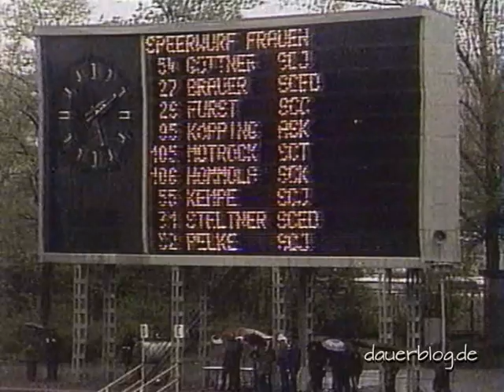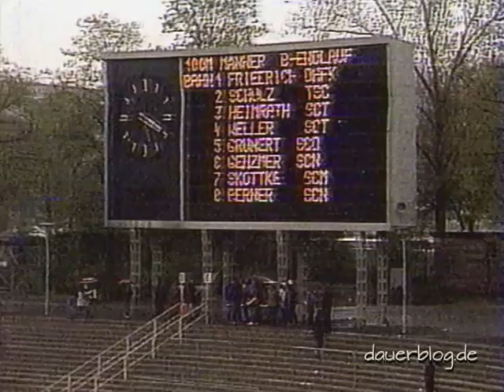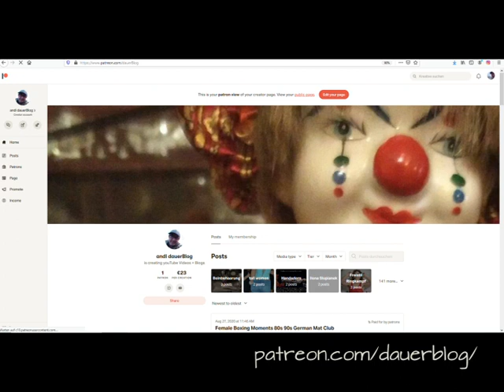DDR Sportfest 1984 Erfurt im Regen | Fragmente +subtitles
Fragmente eines DDR-Sportfestes am am 12. Mai #1984 in strömendem Regen in Erfurt mit Diskuswurf der Frauen mit Gisela Beyer und Martina Opitz. Dann eine Zuschaltung vom Siebenkampf mit Sabine Paetz, Kerstin Knabe. Speerwurf mit Petra Felcke und 100 m mit Marlies Göhr und Ingrid Auerswald
Danke an @Ants Kiel für die Zuordnung zum Sportereignis.

Fragments of a sports festival on may 12, #1984 in pouring rain in Erfurt with discusthrow of women with Gisela Beyer and Martina Opitz. Then a part from the hepathlon with Sabine Paetz, Kerstin Knabe. Javelion with Petra Felcke and 100 m with Marlies Gör and Ingrid Auerswald
Thanks @Ants Kiel for reference